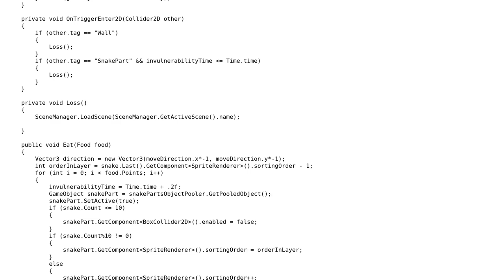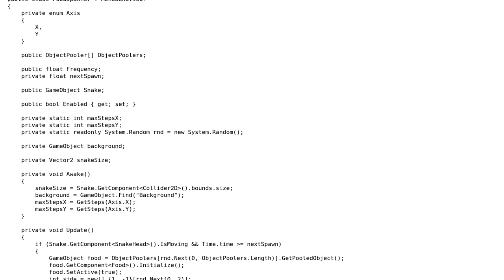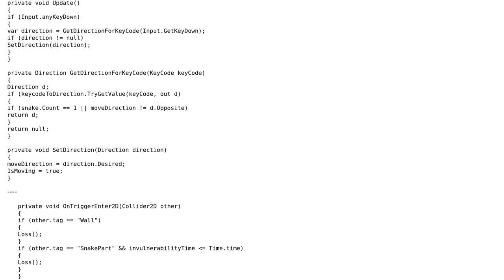Snake game in Unity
With thanks & praise to God, and with thanks to the many people who have made this project possible! You are responsible for your own actions.